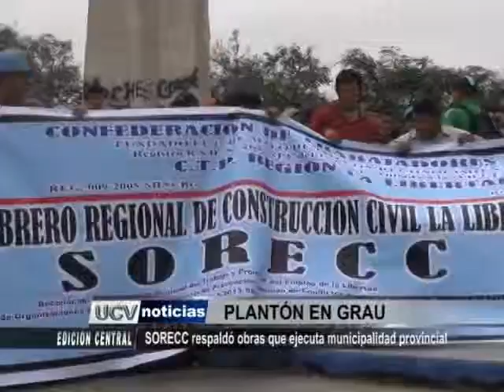PLANTON CONSTRUCCION CIVIL